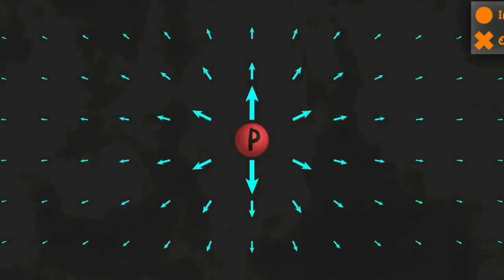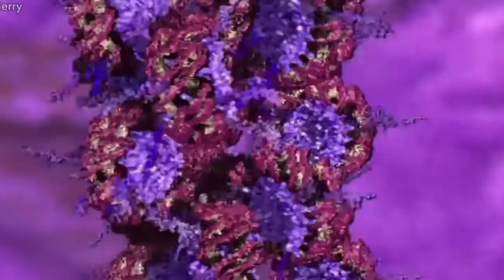Electromagnetismo Elemental I Otoño 2020 (Tema Musical)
TEMA DEL CURSO ELECTROMAGNETISMO ELEMENTAL I DE LA UAM IZTAPALAPA !! BIENVENIDOS !!